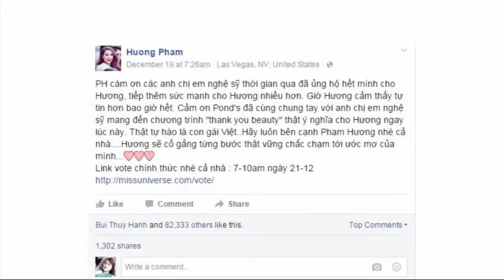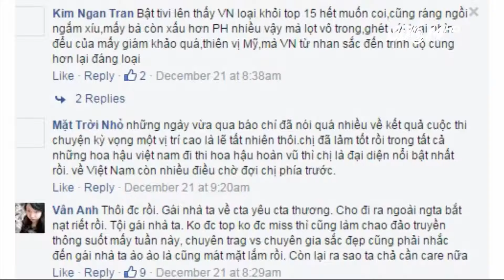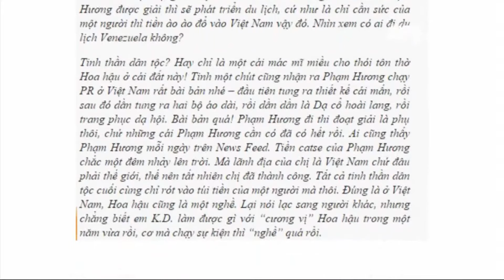(VTC14)_Hoa hậu và hình ảnh quốc gia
(VTC14) -Năm 2015 là năm sôi động của các đấu trường nhan sắc trên thế giới. Và đó cũng là năm Việt Nam có nhiều thí sinh được đánh giá cao khi tham gia các cuộc thi sắc đẹp này. Theo đánh giá của một trang web chuyên về người đẹp thì VN hiện đứng thứ 8 trên thế giới trên bản đồ sắc đẹp toàn cầu.